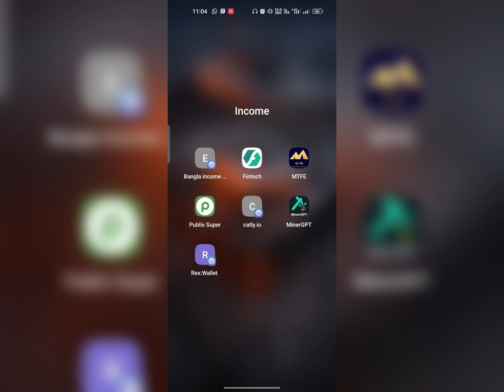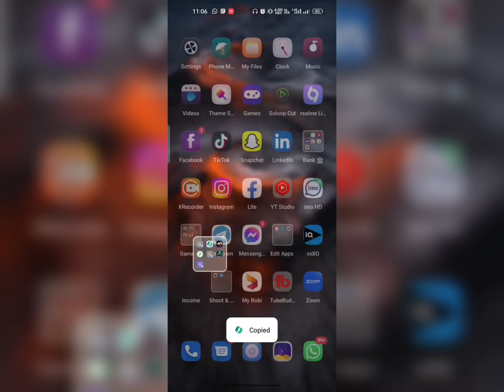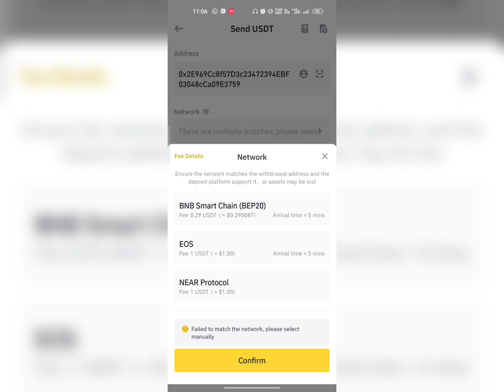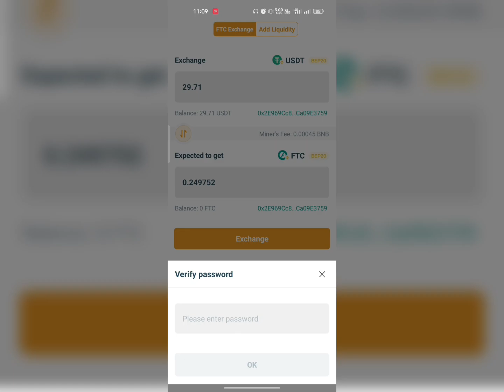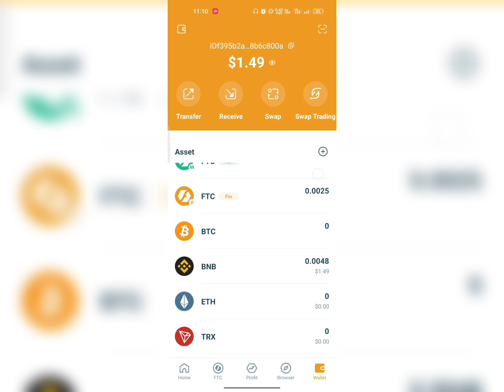Ftc কিভাবে কিনব fintoch এর জন্য ? how to buy 0.1 ftc from fintoch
Ftc কিভাবে কিনব fintoch এর জন্য ? how to buy 0.1 ftc from fintoch | fintoch | fintoch update | fintoch scam 🤷

so thanks 🥰🥰❤️‍🔥